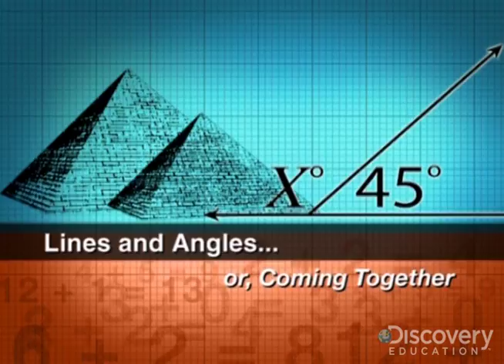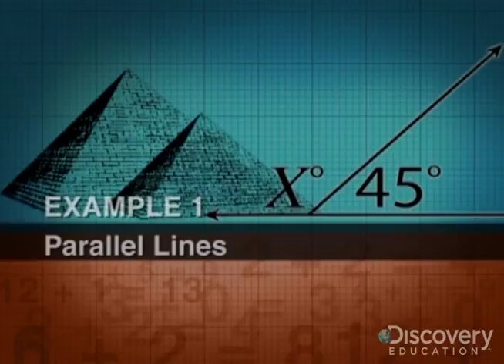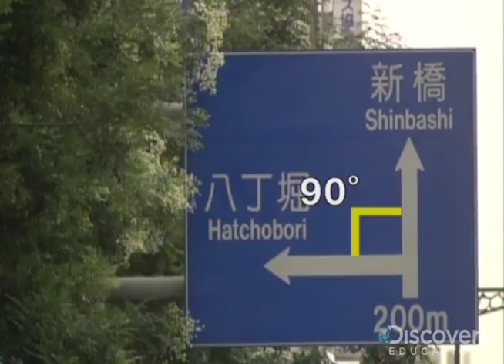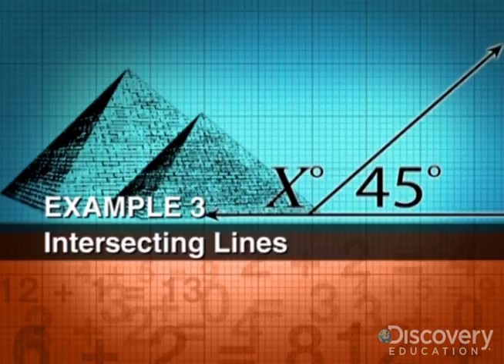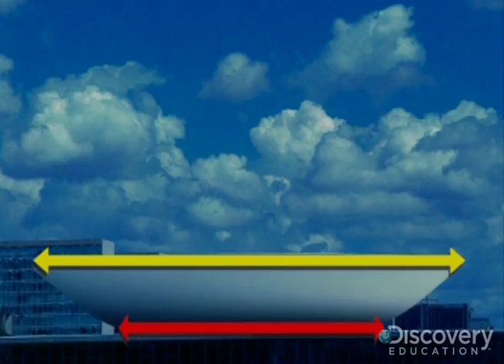الخطوط والزوايا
في كل يوم للعالم من حولنا نستطيع أن نري أنواع مختلفة وعديدة من الخطوط، الشرائح، الأشعة والزوايا. وتعتبر خطوط السكك الحديدية، أشعة الشمس، الطرق المتقطعة، أو أوتار الغيتار. تعرض كل هذه أنواع مختلفة من الخطوط أو أجزاء من الخطوط. ماذا عن الخطوط المتقطعة علي ر

توفر "ديسكفري اديوكيشن" مواد  تعليمية للعلوم والرياضيات على مستوى عالمي, وتتيحها لطلاب الابتدائي والإعدادي والثانوي في جميع أنحاء مصر كجزء من برنامج بنك المعرفة المصري
:اكتشف موسوعة ديسكفري اديوكيشن على الرابط التالي
.يمكنك أيضاً أن تتعرف على مدى توافق موادنا التعليمية مع المناهج التعليمية المصرية من خلال الرابط التالي